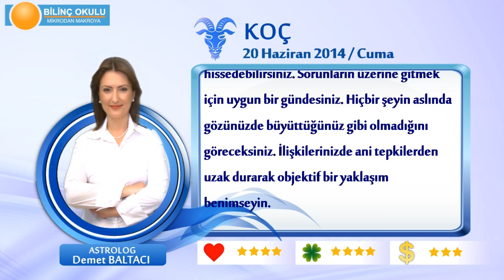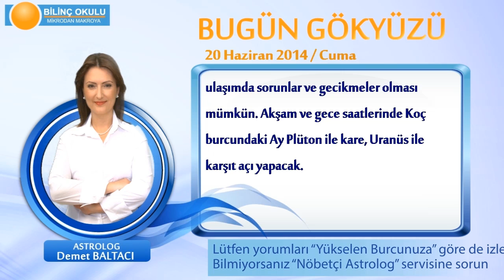KOÇ Burcu, GÜNLÜK Astroloji Yorumu,20 HAZİRAN 2014, Astrolog DEMET BALTACI Bilinç Okulu